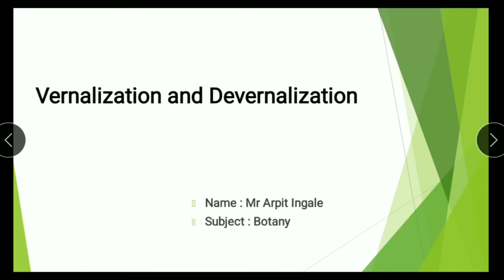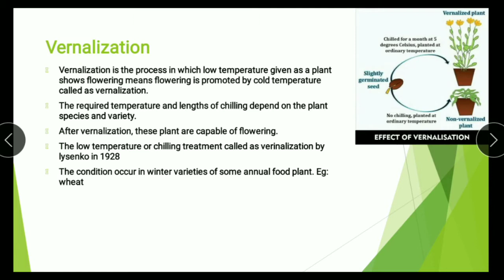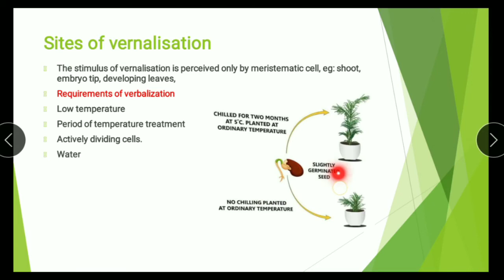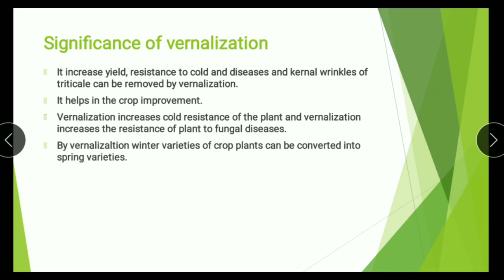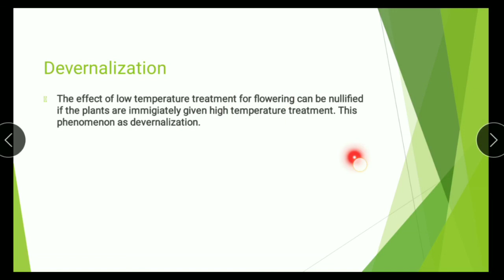Vernalisation in plant |devernalization |effect | process | lectures in Hindi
in this video discuss about that vernalization and devernalization and their process and effect of cold temperature on plant.